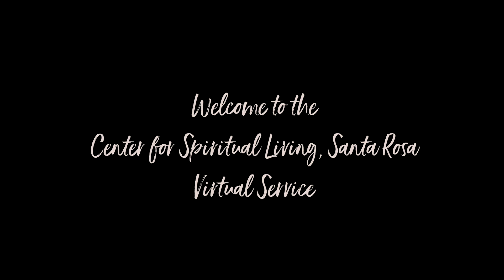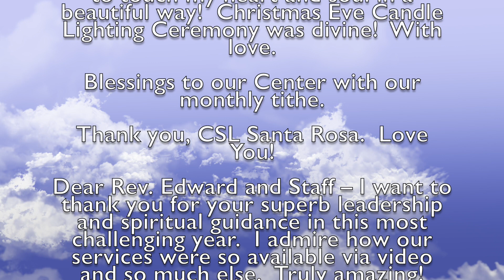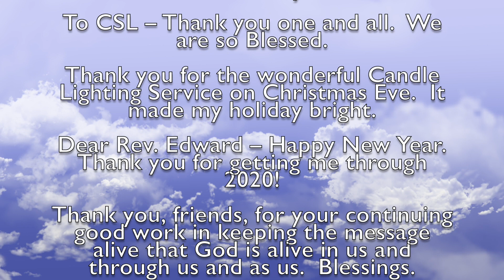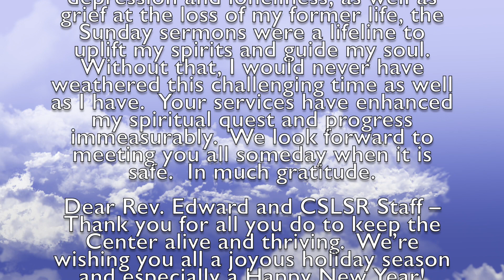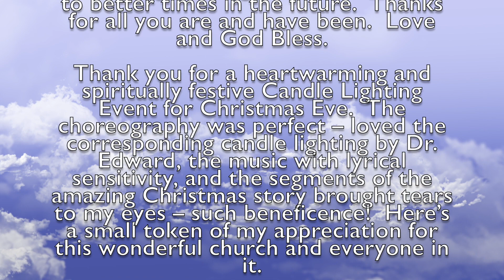A moment of peace for our nation and our world.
Peace Is the Power at the Heart of God
My peace is found at the heart of God. The heart of God, for me, is found at the very center of my being. It does not matter how closely the confusion of the outer world presses against me, I am not even disturbed by the confusion in my immediate environment. I know that the only way to counteract confusion is to bring peace into play. "Peace I leave with you, my peace I give unto you; not as the world giveth, give I unto you." These words of assurance stay with me, and I hear them re-echoing in the depths of my being.
I surrender all of my fears-those nameless fears which have beset me for such a long time, dulling my pleasure and clouding with misery and apprehension all of my days. I am now through with fear. What, indeed, is there for a divine and immortal being to fear. Certainly not people, for as I am a divine and immortal being, so is every person, and every person is my family. I recognize the one Life Principle, working in and through and inspiring the motives of everyone I contact.
My Peace Is Found at the Heart of God

Dr. Edward Viljoen, author of The Power of Meditation, speaks at The Center for Spiritual Living, Santa Rosa